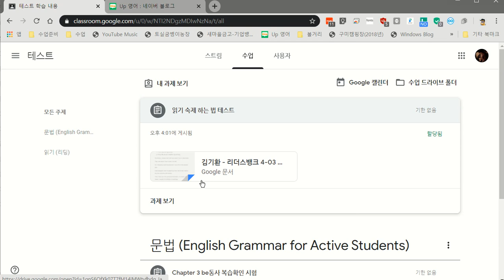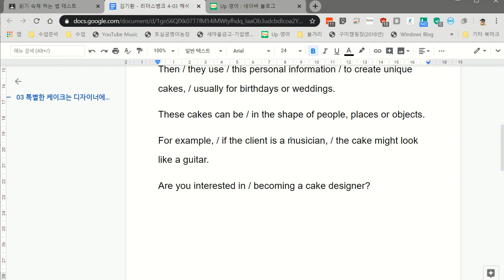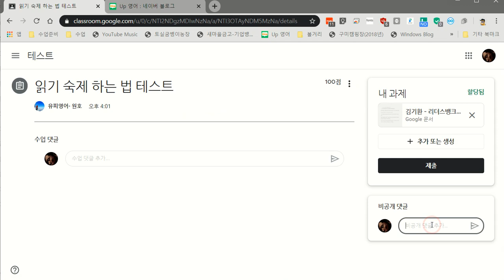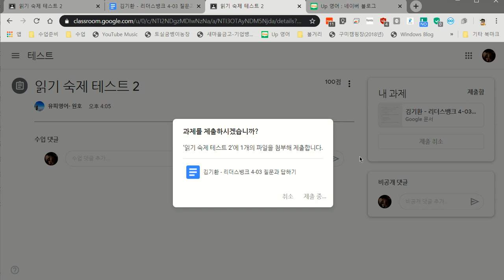구글 문서 첨부 된 숙제 하는 방법